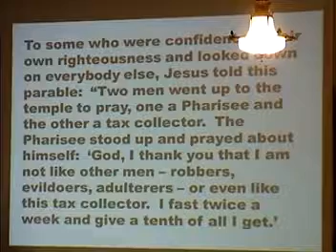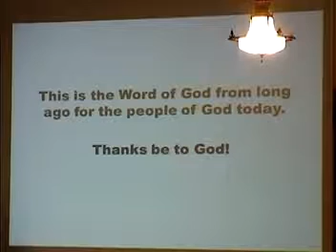July 7 Contemporary Worship Service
July 7 - Contemporary Worship
Pastor Joseph Miller